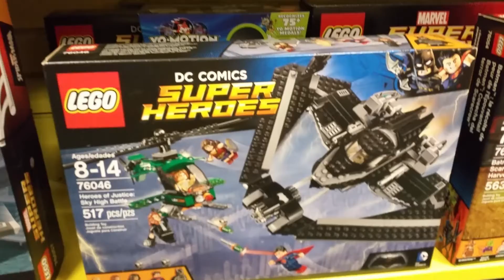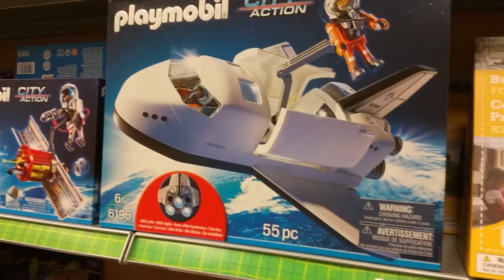Boy's Playing Legos in a Shopping Mall Children Vlog entertainment play Agnessa Family Vlog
Hello Everyone my Name is Agnessa I make Family Vlog Videos from our fun times.